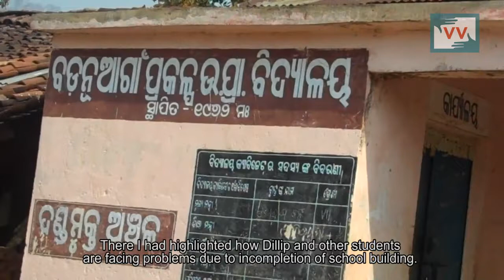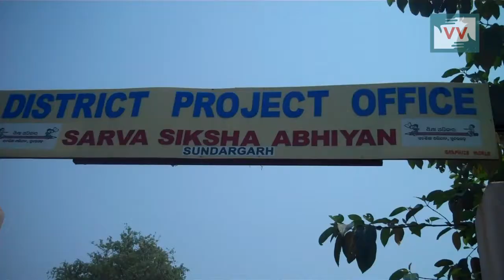Impact | New school building work started, Odisha - Bideshini reports for Indiaunheard